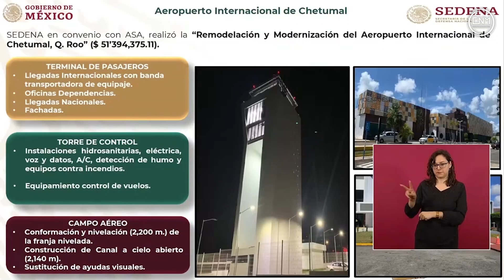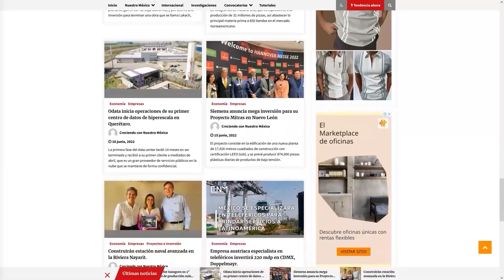SEDENA administrará la nueva aerolínea Mexicana a finales del 2023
Da clic para más noticias de diciembre 2022.
¡Entérate!
El Gobierno de México creará una nueva aerolínea que llevará por nombre Mexicana y será administrado por Secretaría de la Defensa Nacional.